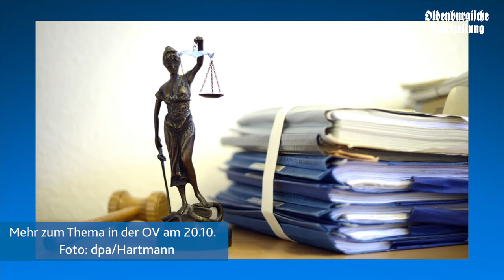OV-Wochenschau 19.10.17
Ja okay, die heutige OV-Wochenschau ist etwas länger geworden als normalerweise. Aber unsere Videodame hatte nun mal etwas Redebedarf. :D